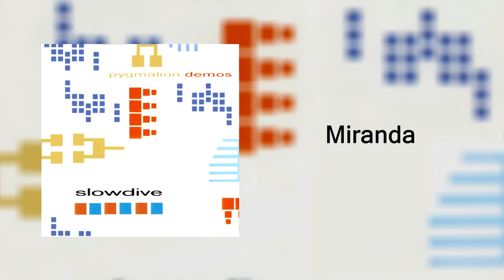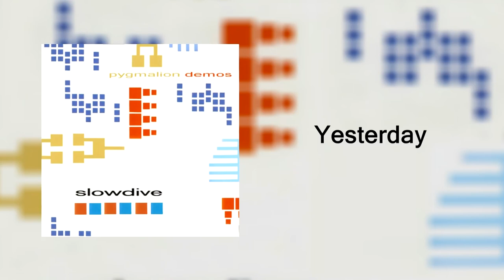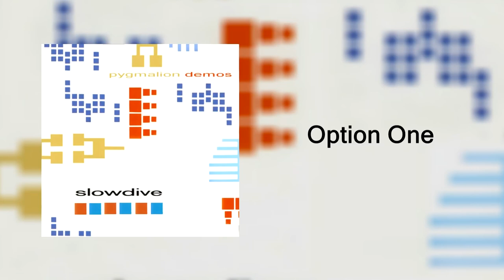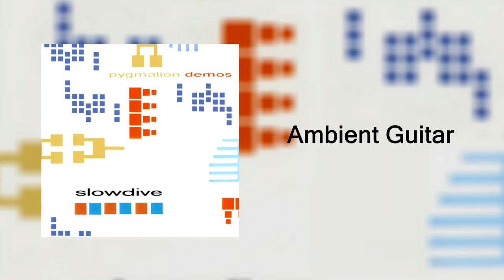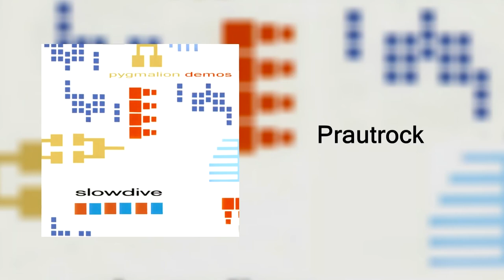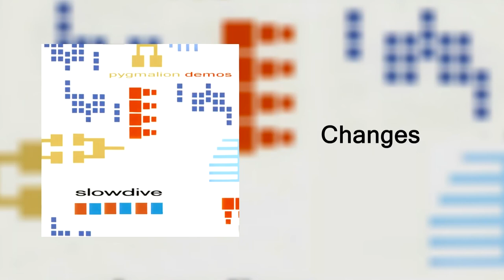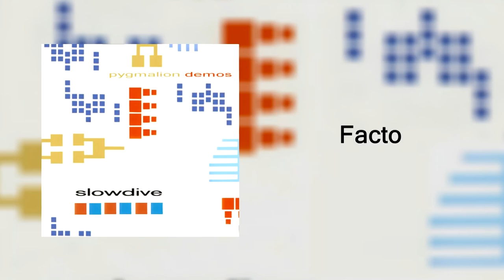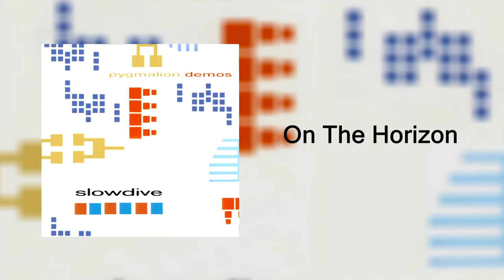Slowdive • Pygmalion: Demos • 2016 Edition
0:00:00 Miranda
0:03:55 Watch Me
0:07:55 Yesterday
0:12:21 To Watch
0:18:21 Option One
0:22:18 Cargo
0:27:20 Sinewaves
0:32:35 Ambient Guitar
0:38:27 Crazy For You
0:43:09 Prautrock
0:48:25 Changes
0:53:38 Red Five
0:59:54 Facto
1:03:55 Cargo (Vox)
1:08:43 On The Horizon

Compiled @ Space Station in 2016